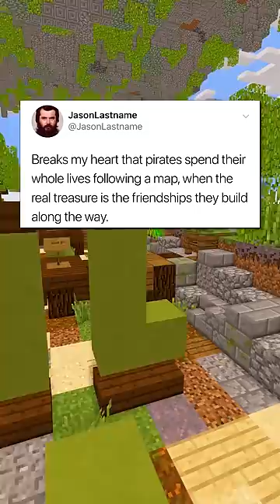Wholesome Posts! 🧡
Hello, and here's where to find some of the most Wholesome Memes/Posts ever in 2023!